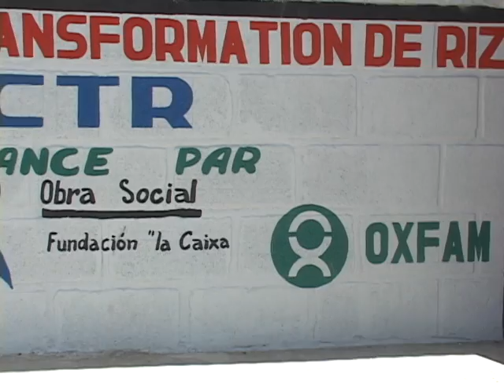Sécurité Alimentaire: L'OXFAM et l'UE lancent un programme dans l'Artibonite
Sécurité Alimentaire: L'OXFAM et l'Union Européenne lance un programme dans l'Artibonite